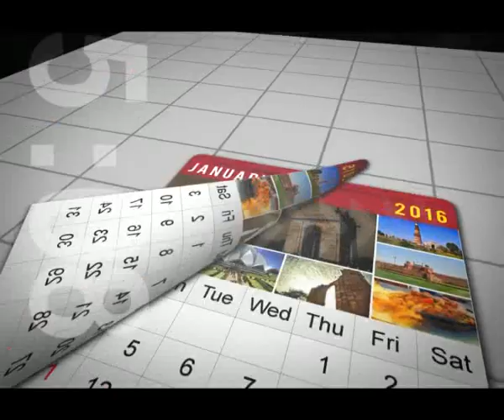Kejriwal Govt' One Year: Dy CM Manish Sisodia's Report Card, Part-1 (Interview)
Chief minister Arvind Kejriwal celebrated one year of the Aam Aadmi Party government by waiving outstanding water bills EK SAAL KEJRIWAL: P 6 up to November 30, 2015, giving up arrears and late-payment dues totalling nearly Rs 2,855 crore from close to 12 lakh consumers in Delhi.